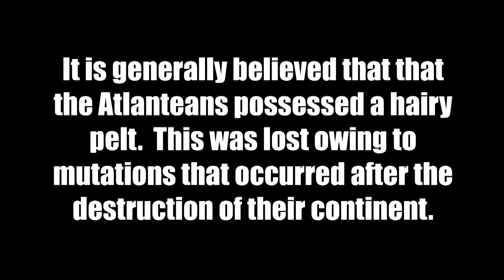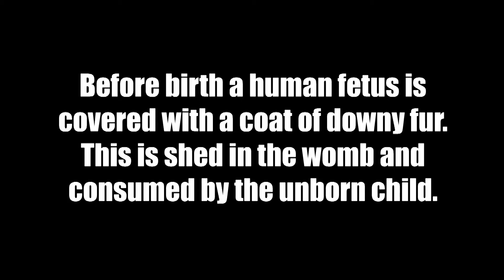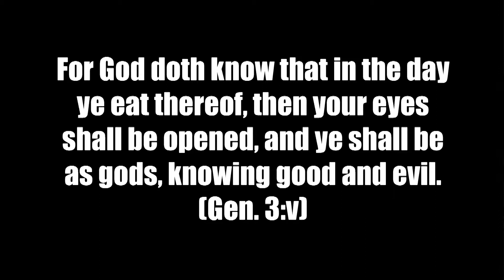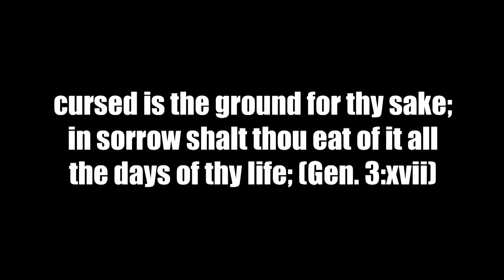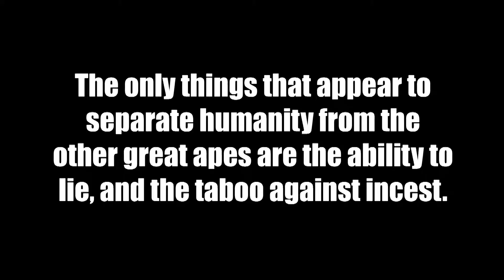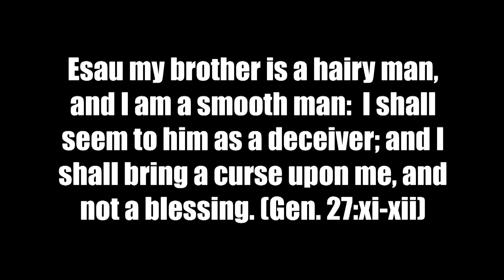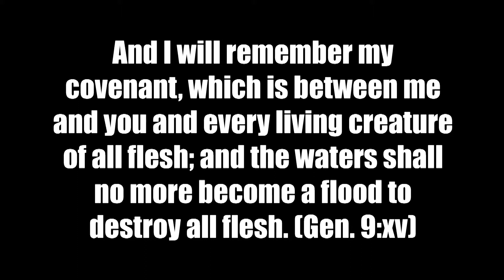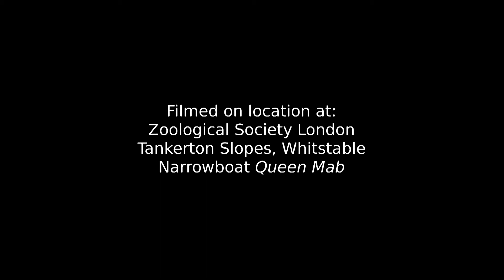Transitional Phase, 2014